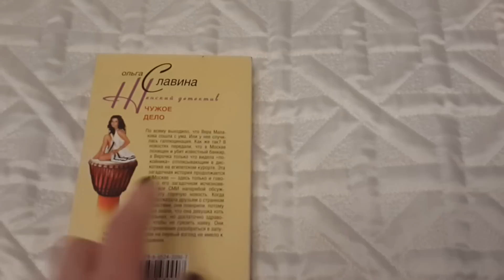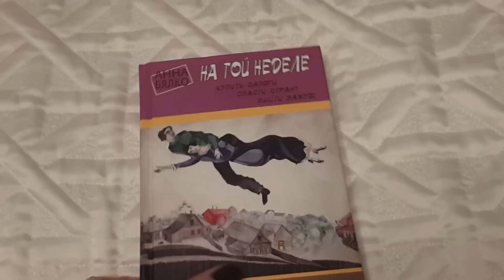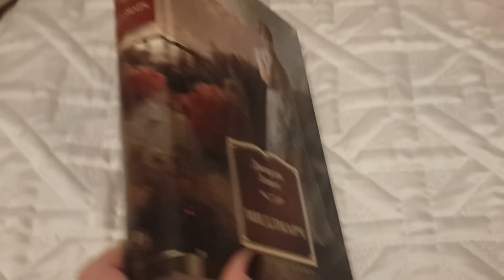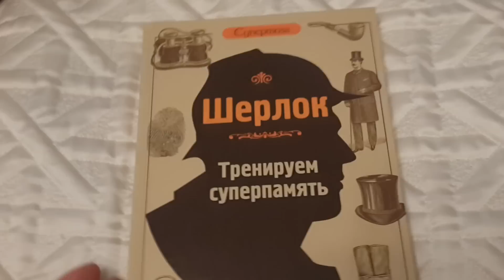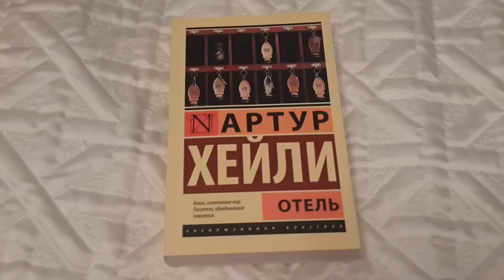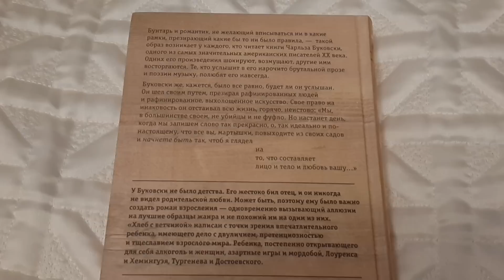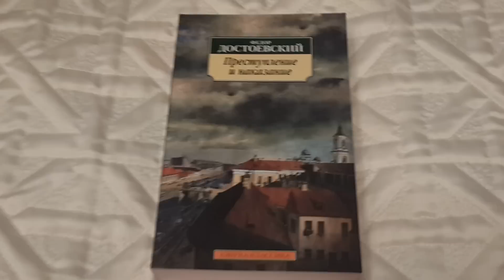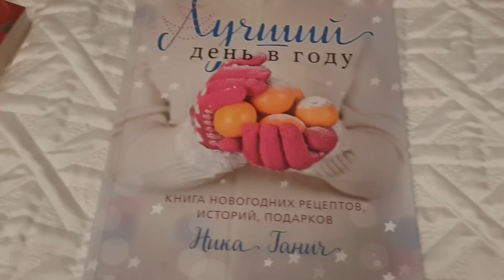Новое в книжном шкафу: покупки книг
Лак в видео Sally Hansen 856 Belle of the Ball